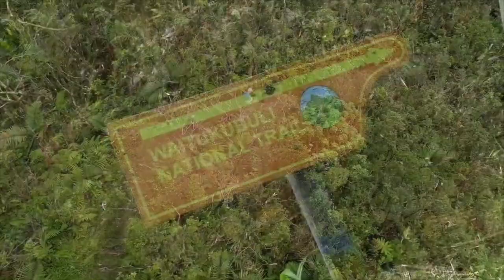คำ Rhyme (คำราม) - แจ๊ส สปุ๊กนิค ปาปิยอง กุ๊กกุ๊ก [JSPKK] feat.G.TxMoon Junosuede Reaction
reaction video to "คำ Rhyme (คำราม) - แจ๊ส สปุ๊กนิค ปาปิยอง กุ๊กกุ๊ก [JSPKK] feat.G.TxMoon"